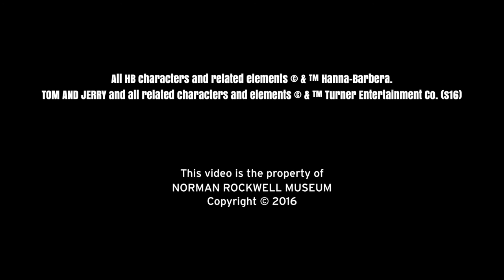Opening Reception: Hanna-Barbera: The Architects of Saturday Morning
Commentary by Jesse Kowalski, Exhibition Curator, and special guest Tony Benedict, Hanna-Barbera Writer.

Remember Saturday morning cartoons with cereal on a TV tray? From the late 50s through the 80s, animation powerhouse Hanna-Barbera created most of America’s favorites: Tom and Jerry, The Flintstones, Jonny Quest, Scooby-Doo, Super Friends, and many others.

Explore the creation of beloved characters and television programming that spans generations. More than two hundred works are featured, including original animation art, sketches, model sheets, archival materials, toys, products, and interactive activities.